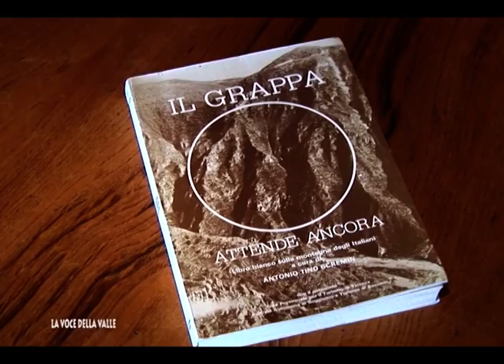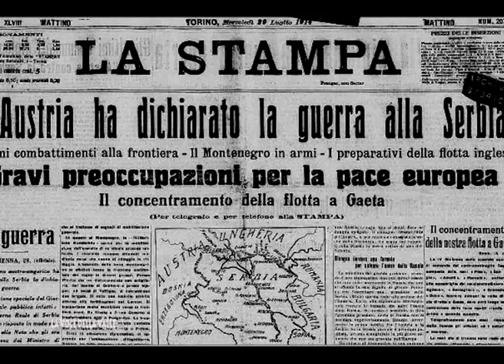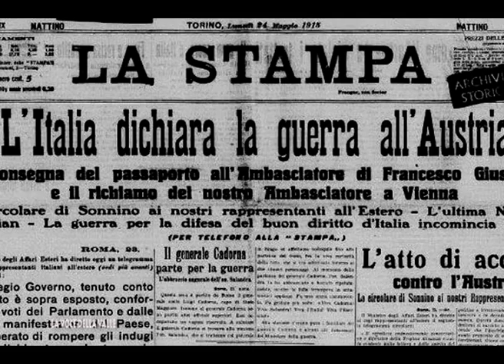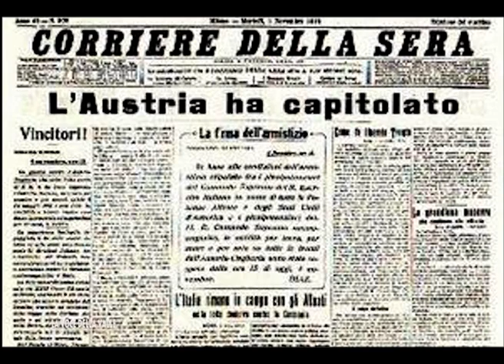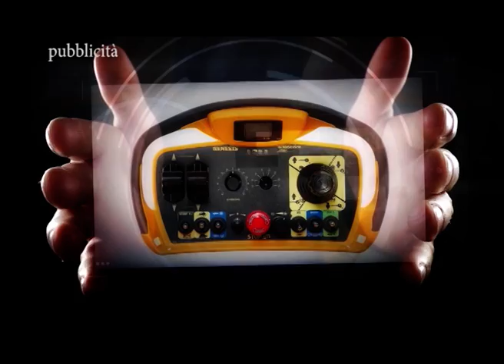Il Piccolo Museo 1915-1918 Roberto Favero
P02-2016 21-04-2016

Per un turismo consapevole:

- Speciale sulla Grande Guerra, siamo stati all'Albergo San Giovanni dall'amico Luciano Favero a visitare "Il Piccolo Museo 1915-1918 Roberto Favero", località Colli Alti - Solagna (VI)